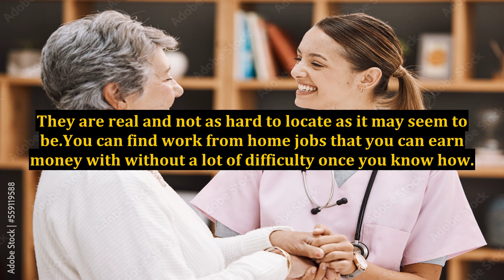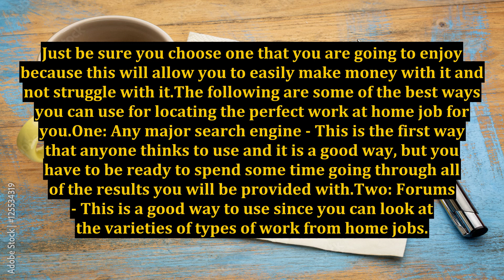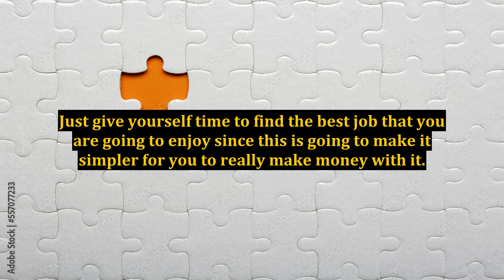True Work From Home Jobs Are Real And Easy To Locate